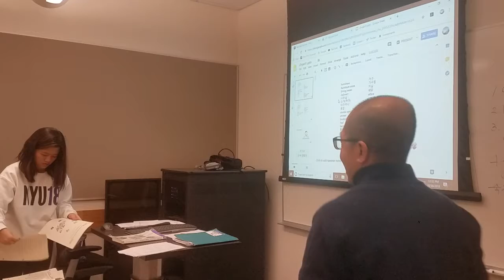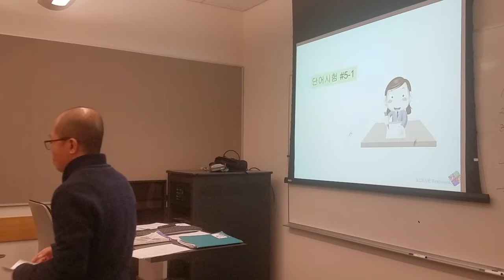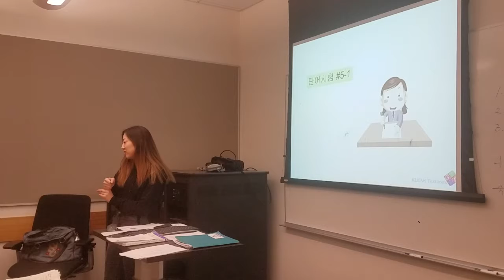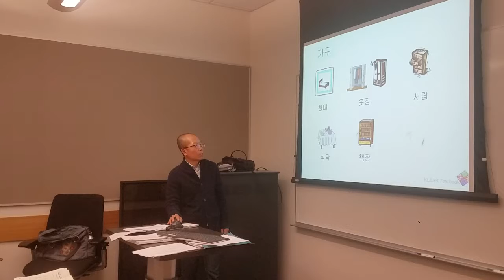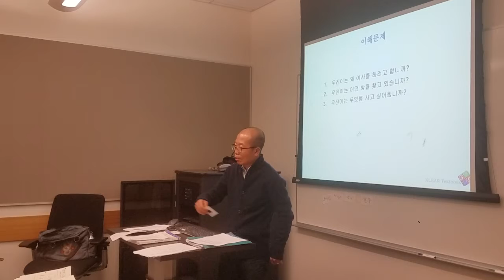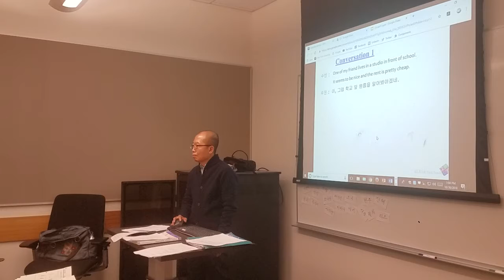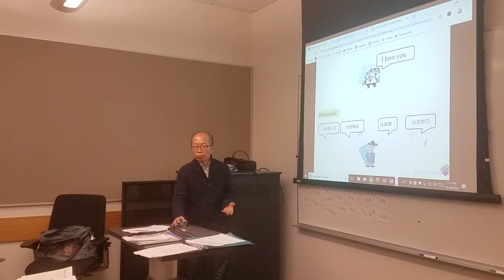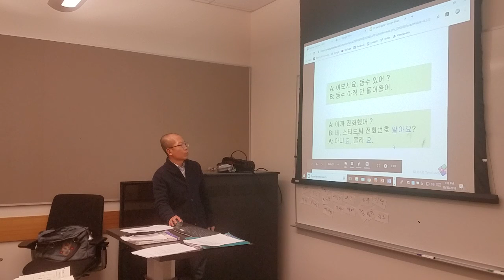Dongmin Kim teaching video_Intermediate Korean I